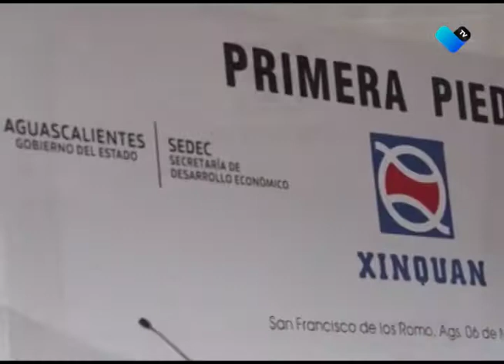CONFIANZA EN AGUASCALIENTES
La empresa China Xinquan, inició la construcción de su planta en el Parque Industrial San Francisco IV, con una inversión de 40 mdd, generando 400 empleos directos.